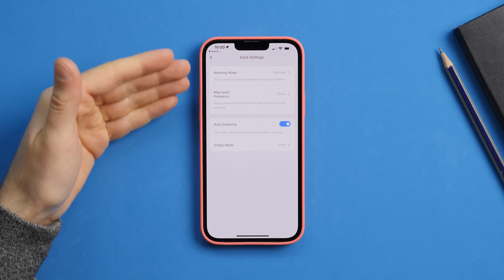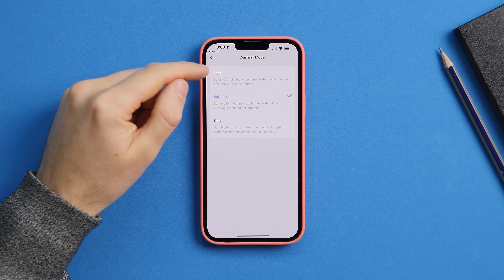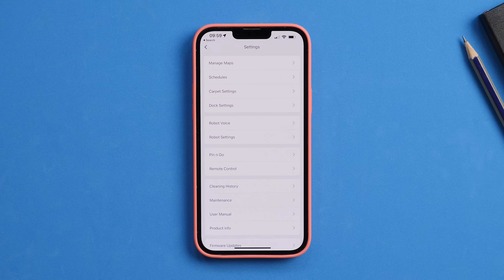AL FIN!! Una que hace TODO SOLA - Roborock S7 Pro Ultra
⎯⎯ ✨ Roborock S7 Pro Ultra
↪︎ €50 off al gastar €400 o más con el código VUELTA50
▸ En Amazon ES
↪︎ Compras a través de nuestros links de Amazon podrían darnos comisión